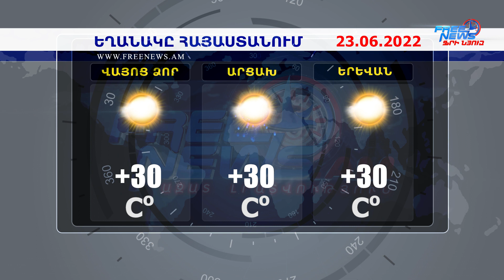Եղանակի տեսություն. 23.06.2022